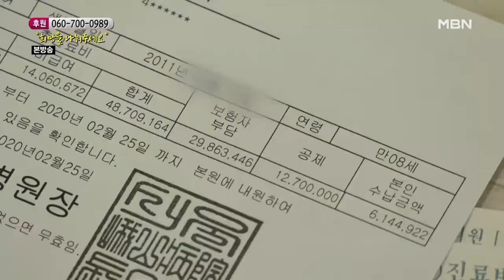성장호르몬 주사를 맞는 아이